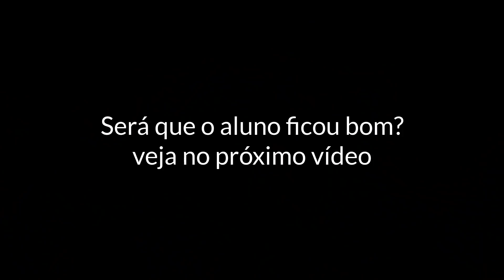ENSINEI O PEDRINHO DE GOIÂNIA A PESCAR CURIMBA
Encontrei a familia Souza no acampamento e o Pedrinho um garoto maravilhoso quis aprender a pescar, intão o convidei pra uma aula e olha como o bichinho fico baun.